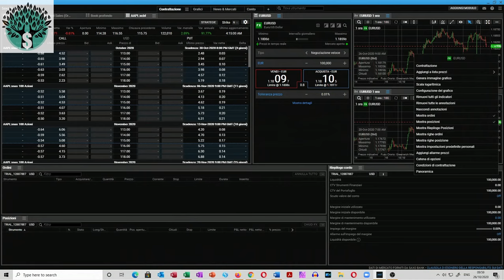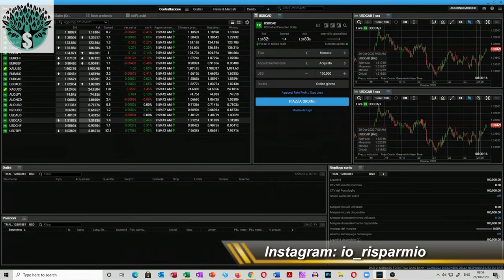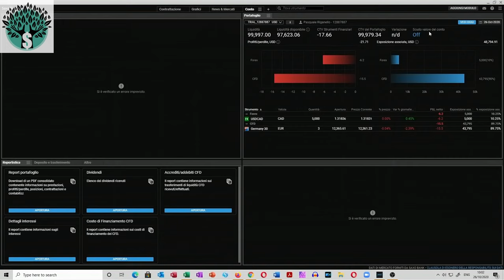MEGLIO DI INTERACTIVE BROKERS? - Oggi faccio la Recensione di Saxo Bank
Questo Broker lo adoro. Saxo Bank e' pero' destinato ad una clientela molto diversa da me. Tantissimi strumenti, tanta versatilita' e cifre per accedere molto piu' alte. Ma in ogni caso un broker che, se utilizzato per investimenti a lungo termine, puo' essere anche gestito da un medio investitore. Questa e' solo una recensione, ma successivamente andro' anche a fare un tutorial su come utilizzare la piattaforma.